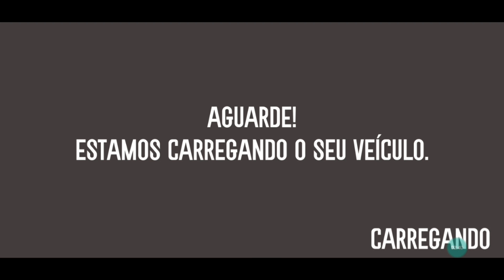Primeira Atualização do Nas Estradas do Brasil - NOVIDADES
🎮Confira Mais Vídeos no Canal!

Meu Nome é Alexandre